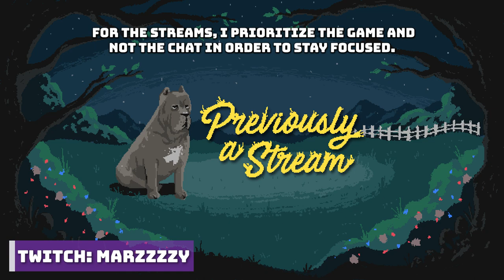Maneater, Old Hero & Storm King | Demon's Souls Pt. 12 | Marz Plays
In part 12, we take on Maneater (3-2), Old Hero (4-2) and the Storm King (4-3) bosses!
⯆ More Below ⯆

Richard Y ▪ Brandon H ▪ CountP ▪ Blake B ▪ NellY ▪ Espen B ▪ Xeromessiah ▪ JWaggy ▪ Simon ▪ Hamza R ▪ Owen W ▪  95Rockfan ▪ Dark Rahl ▪ TheCursedAndTorn ▪ 1baq6 ▪ Devin L ▪ Rafi M ▪ Bishop ▪ Antonio A ▪ Pat▪ Wanda ▪ Kay ▪ Shiz ▪ Cryora ▪Thomas P ▪ Lee N ▪ MetalKharn ▪ Jason L ▪ Roy E ▪ Kintoki ▪ Tanner S ▪ Tristan M ▪ Marc V.D.S ▪ Nugs ▪ Michael C ▪ Alex S ▪ Yasmin ▪ Kentarre ▪ Rodrigo F ▪ Septimus C ▪ Aj L ▪ JonD R ▪ Marc J ▪ Omar A ▪ Rudy R ▪ Areeb H ▪ Davis R ▪ Richard S ▪ Jason ▪ Brooke F ▪ Alberto H ▪ Christian L ▪ Andrew A ▪MichaltheForwarder ▪Luciano ▪ Sam R ▪ Nicolas R ▪ Mitch R ▪ Donut Bandit ▪ John G ▪ SVmax ▪ Carlos O ▪ Colton T ▪ Ryan M ▪ Akatosh ▪ David H  ▪ Alex ▪ Robert G